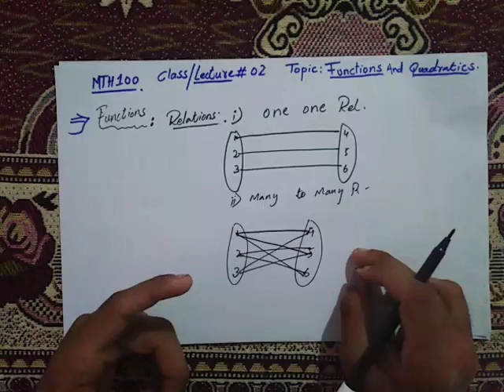Mth100 Topic #02 |FUNCTIONS AND QUADRATICS| BY Ameer Hamza